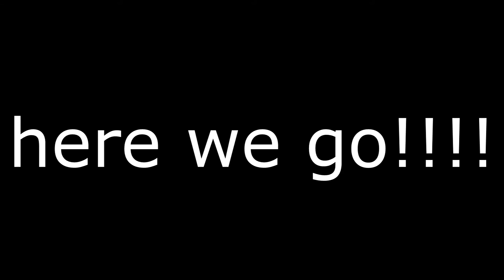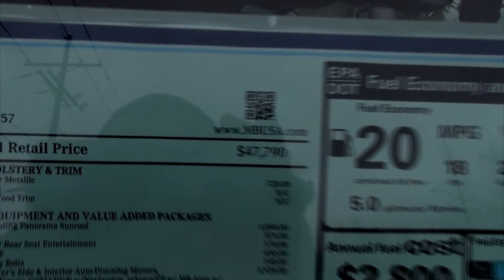The Exhibit J Freestyle (official music video)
j,r, is my name and this track is from jay eletronica i thought it would be cool to rap on!